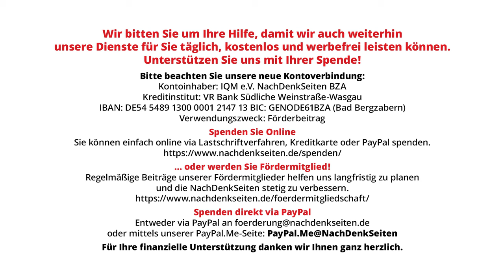Militärische und politische Unterstützung Israels ist für Bundesregierung „Einsatz für Völkerrecht“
Die Bundesregierung hat am 8. April im Zuge der Anhörung der Klage Nicaraguas gegen Deutschland vor dem Internationalen Gerichtshof (IGH) in Den Haag wegen „Beihilfe zum Völkermord“ erklärt, dass die Bundesrepublik sich aktiv für Völkerrecht einsetzt und schon deswegen weise man den Vorwurf zurück, Deutschland könnte gegen Völkerrecht verstoßen. Ein bezeichnender Zirkelschluss. Mit demselben „Argument“ könnten auch die USA jeden ihrer täglichen Völkerrechtsbrüche zum Beispiel in Guantanamo, Syrien oder Diego Garcia negieren. Die NachDenkSeiten wollten vor diesem Hintergrund wissen, ob die Bundesregierung wirklich die Meinung vertritt, dass ihre politische und militärische Unterstützung für das israelische Vorgehen in Gaza, bei dem bisher über 14.000 palästinensische Kinder und 9.000 Frauen getötet wurden (70 Prozent aller Todesopfer) als „aktiv für das Völkerrecht einsetzen“ zu werten sei.

Artikel veröffentlicht am: 11. April 2024 um 11:52

Bundespressekonferenz, BPK, NDS, NachDenkSeiten, Florian Warweg, Regierungspressekonferenz, Israel, Gaza, Völkerrecht, Nicaragua, IGH